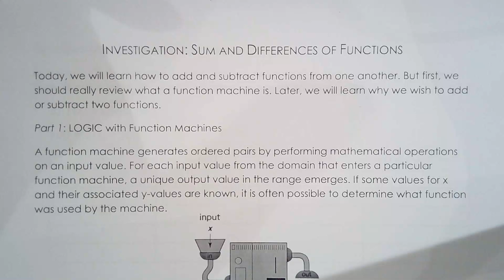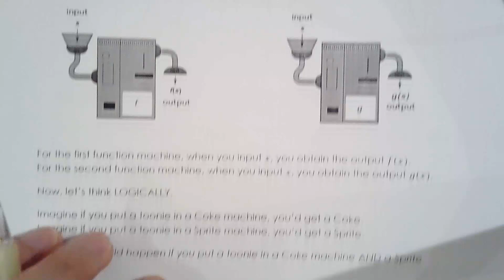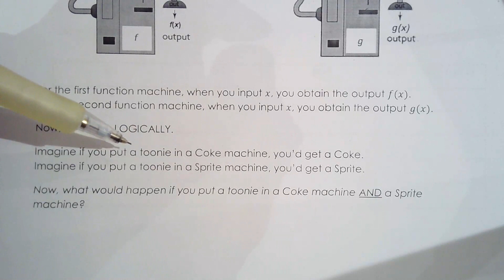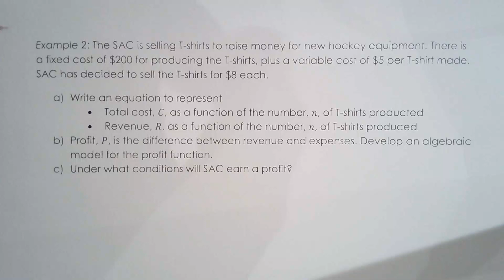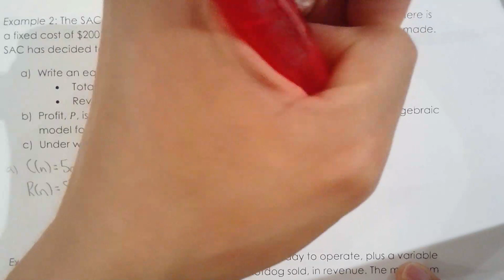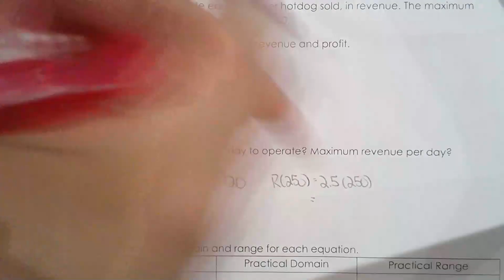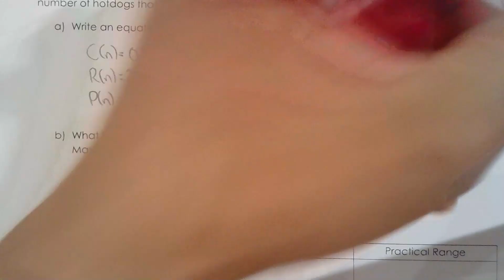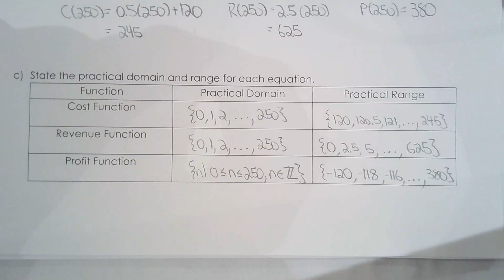MHF4U 8.1a Sums and Differences of Functions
This lesson covers:
Sum and difference of functions and their domain
Application of sum and difference of functions
Graph of sum and difference of functions